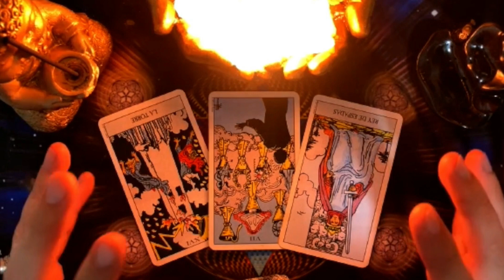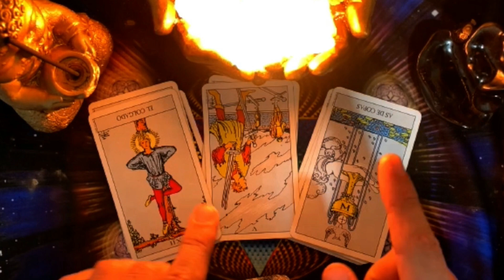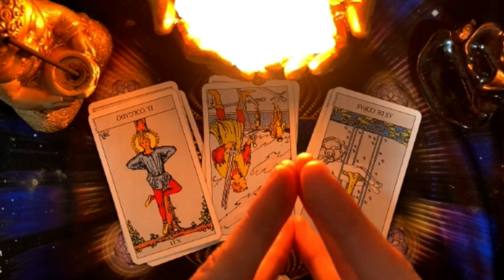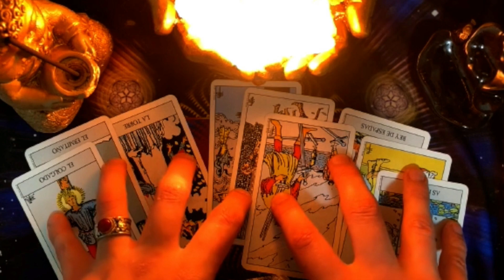𝐒𝐀𝐆𝐈𝐓𝐀𝐑𝐈𝐎 ♐️𝗘𝗦𝗧𝗢 𝗲𝘀𝘁á 𝗮 𝗣𝘂𝗻𝘁𝗼 𝗱𝗲 𝗘𝗦𝗧𝗔𝗟𝗟𝗔𝗥..! ¡𝗟𝗼 𝗾𝘂𝗲 𝗧𝗮𝗻𝘁𝗼 𝗧𝗜𝗘𝗠𝗣𝗢 𝗘𝗦𝗣𝗘𝗥𝗔𝗦𝗧𝗘.✨ 𝐇𝐎𝐑𝐎𝐒𝐂𝐎𝐏𝐎 SAGITARIO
Gente de 1-100 Años Pelea por 500,000 MrBeast 34 M de vistashace 22 horas Reclama una pieza de la historia de MrBeast: compra un accesorio en la aplicación de Shop por $0,01 Gracias a Lickd por la música de este video. Descubre pistas... 14 de Febrero Feid 2.4 M de vistashace 2 días Provided to YouTube by Ditto Music 14 de Febrero · Feid · Paulo · Tiago PZK 14 de Febrero ℗ MTK Music Records.

 / carrefour4

 / carreraaa

/ carretres mis redes HA VUELTO !! | Baby in Yellow (Black Cat Update) Iker Unzu 708 k vistashace 1 día Esta vez siendo niñeros del bebé en amarillo, no estamos solos... estamos acompañados del gato negro y de, mi favorito, NEWT (el robot más tierno del mundo). Descubrimos un laboratorio... REVIVIENDO LA LEYENDA - AETHERDOX #1 FarfadoxVEVO • 177 k vistashace 21 horas Despues de tantos años... LA LEYENDA DEL AETHER ES REALIDAD. ▶CANAL PRINCIPAL BRODERS◀ CANAL DE TWITCH: 💬 Twitch Taylor Swift ft. Ice Spice - Karma (Official Music Video) Taylor Swift 7.1 M de vistashace 1 día Listen to “Karma (feat. Ice Spice)” by Taylor Swift. ►Subscribe to Taylor Swift on... Taylor Swift ft. Ice Spice - Karma (Official Music Video) Taylor Swift 7.1 M de vistashace 1 día Listen to “Karma (feat. Ice Spice)” by Taylor Swift. ►Subscribe to Taylor Swift on... Taylor Swift ft. Ice Spice - Karma (Official Music Video) Taylor Swift 7.1 M de vistashace 1 día Listen to “Karma (feat. Ice Spice)” by Taylor Swift. ►Subscribe to Taylor Swift on... Taylor Swift ft. Ice Spice - Karma (Official Music Video) Taylor Swift 7.1 M de vistashace 1 día Listen to “Karma (feat. Ice Spice)” by Taylor Swift. ►Subscribe to Taylor Swift on... Shakira - Acróstico (Official Video) Shakira 84 M de vistashace 13 días Shakira - Acróstico (Official Video) Music: Apple Music Spotify Amazon Maria Becerra - TE CURA (FAST X Soundtrack) | Official Video Maria Becerra 10 M de vistashace 8 días Maria Becerra - TE CURA (FAST X Soundtrack)